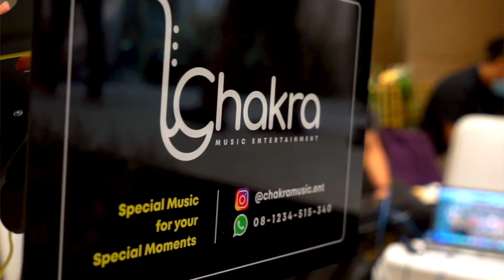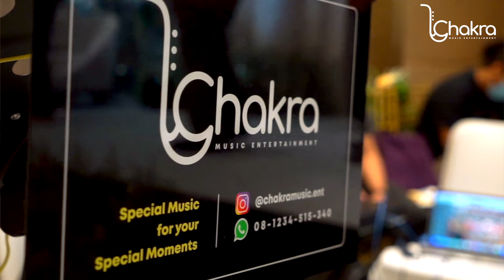Asmalibrasi - Soegi Bornean Acoustic Duo Piano & Vocal Cover by Chakra Music Entertainment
The Wedding of Novika & Eddy
📍Intercontinental Hotel Pondok Indah, Jakarta

Acoustic Duo Package
Piano & Vocal

Chakra Music Entertainment
"Special Music for your Special Moments"

Based in Jabodetabek, Solo, Jogja & Bali
Instrumental, Band, Organ Tunggal, Acoustic, Strings Quartet, Brassband, Mini Orchestra & Band

Band Wedding Jakarta
Band Wedding Solo
Band Wedding Jogja
Band Wedding Bali